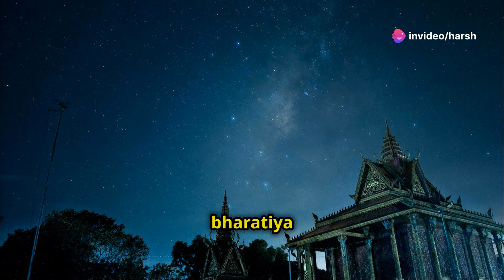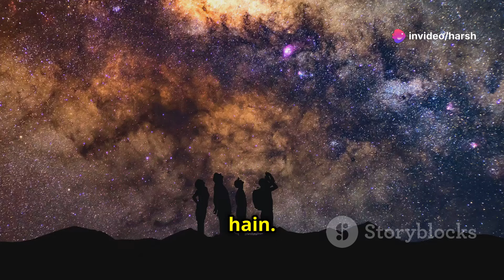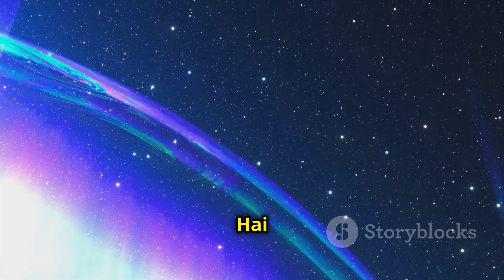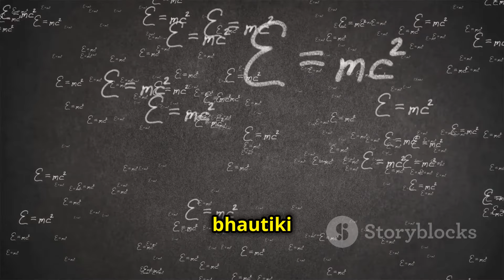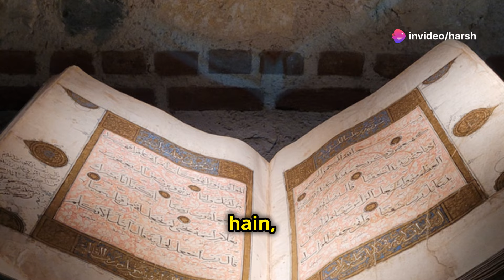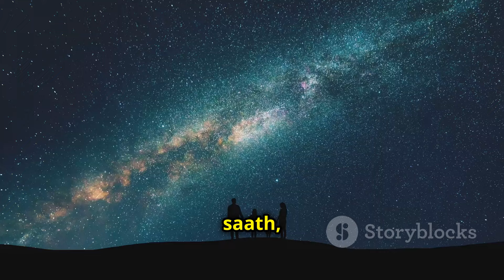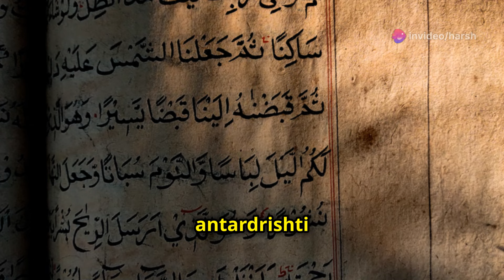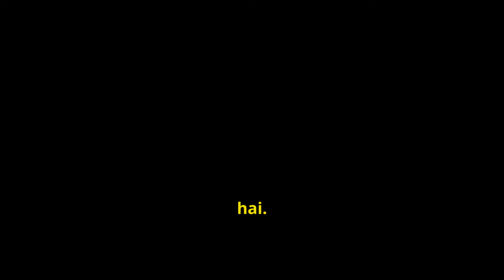Ancient Indian Cosmology: Mysteries of the Universe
Dive into the captivating world of ancient Indian cosmology and discover how it parallels modern scientific theories! 🌌 Explore the profound insights from sacred texts like the Vedas, Upanishads, and Puranas. Learn about the concept of the Hiranyagarbha — the Cosmic Egg — and its striking resemblance to the Big Bang theory. Delve into the intriguing idea of Lokas, interconnected realms that mirror the multiverse theory in modern physics. Witness how ancient wisdom on cycles of creation and destruction aligns with contemporary models like cyclic cosmology. Join us on this journey to blend ancient perspectives with modern scientific advancements for a richer understanding of the universe!

OUTLINE:

00:00:00 A Journey into the Universe
00:02:04 Unveiling the Mystery of Creation
00:02:51 Hiranyagarbha and Modern Cosmology
00:04:20 Exploring the Concept of Lokas
00:05:08 A Bridge Between Ancient Wisdom and Modern Science
00:06:00 Cycles of Creation and Destruction
00:06:41 Modern Echoes of Ancient Insights
00:07:24 Scientists Explore Ancient Wisdom
00:08:09 Weaving Together Ancient and Modern Perspectives
00:08:52 The Enduring Allure of the Cosmos